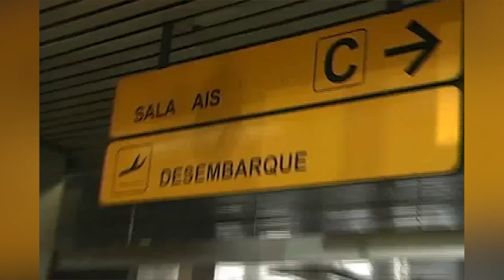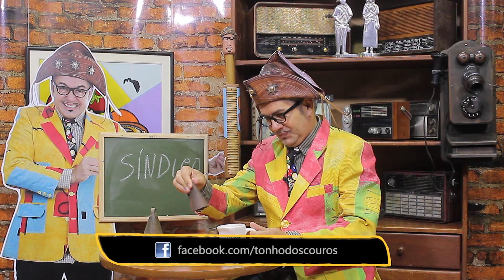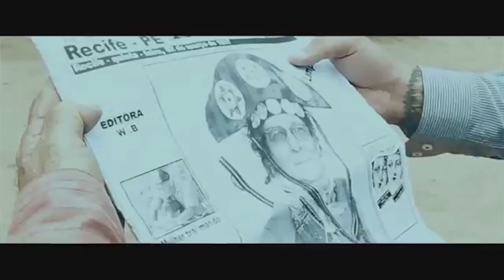Programa Bom de Papo - 20/10/2017 - Washington José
Programa Bom de Papo completo exibido no dia 20/10/2017 com o cantor Washington José